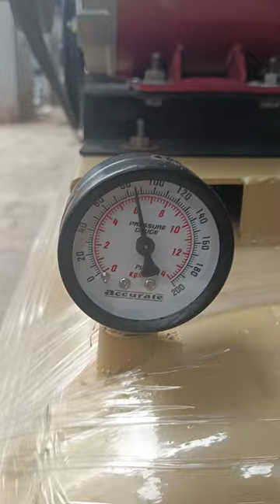1 HP DOUBLE PISTON AIR COMPRESSOR 1 HP GODREJ MOTOR 250 POUND TANK💥CONTACT NO-:📞☎️9173703966☎️📞👑